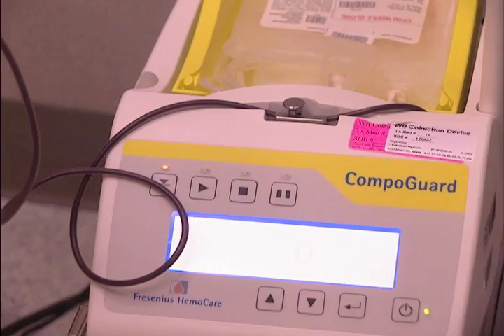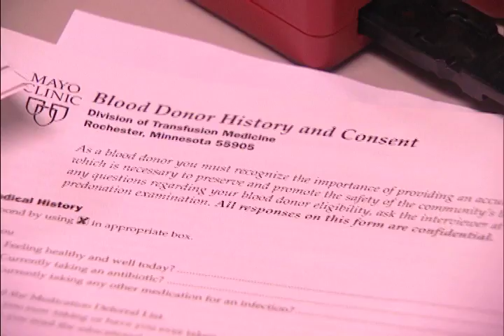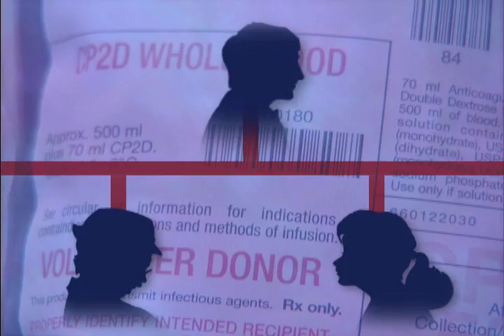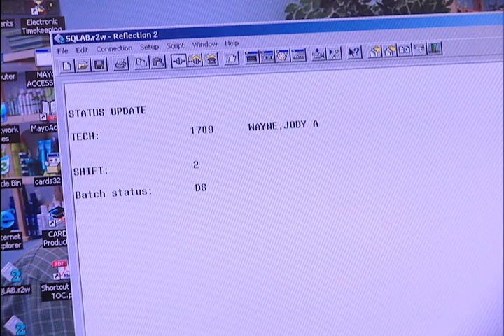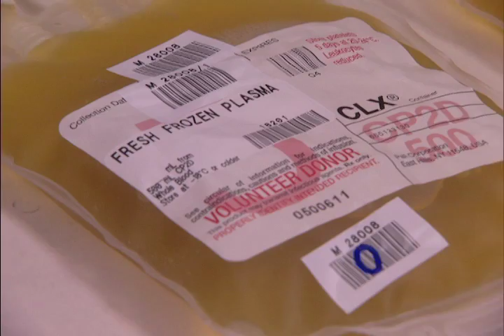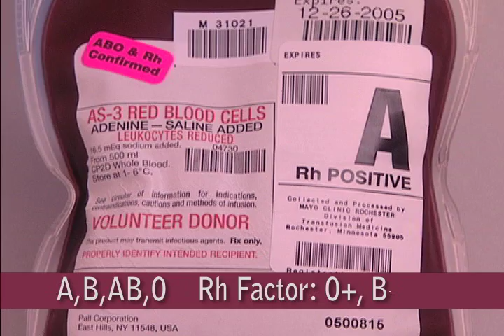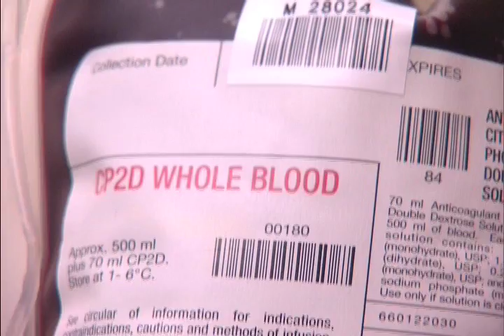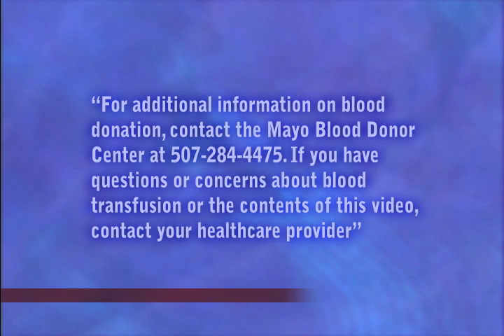Blood Transfusion: The Gift of Life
A simple explanation of the steps taken for safe transfusion to patients as well as the explanation of the the transfusion process.